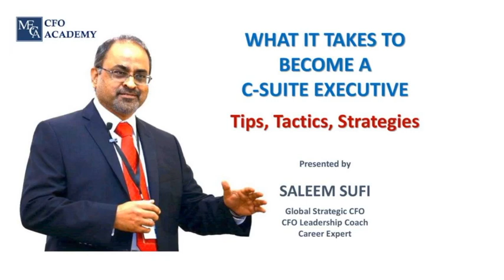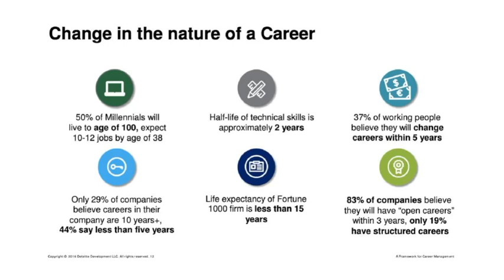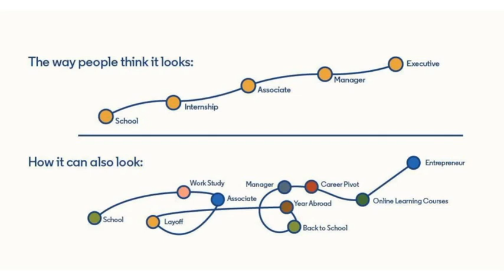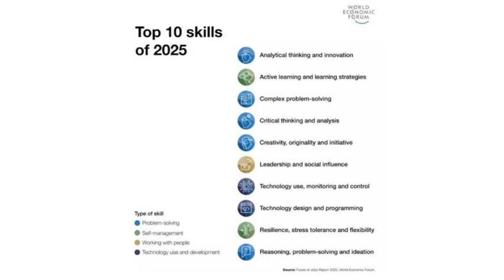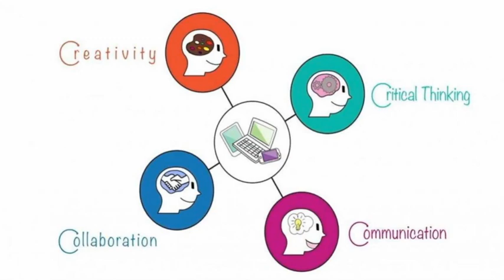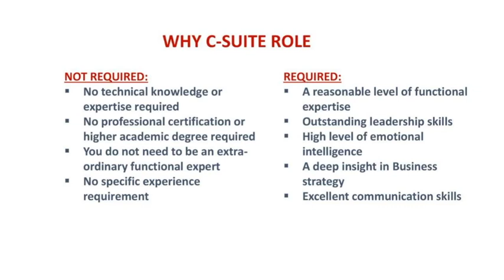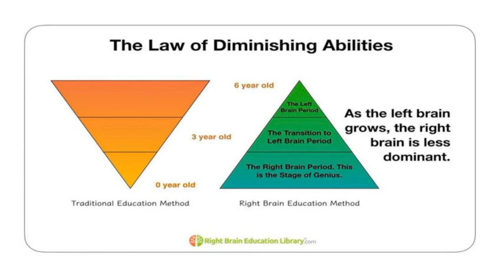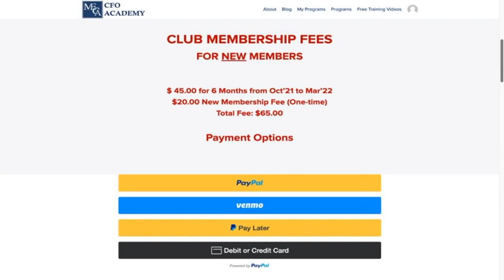What it Takes to Become a C-Suite Executive Part 1 of 3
Webinar by Saleem Sufi explaining tips, tactics, and strategies to land a C-Suite role in post-Covid era